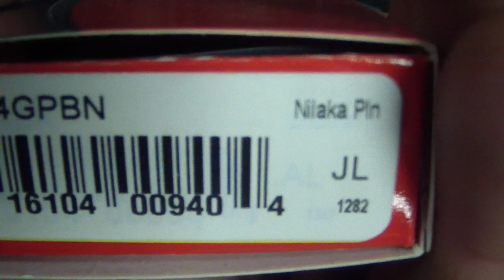TuffCF Hinderer, JYD, Quick Spyderco Nilakka Review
'Allelujah! Don't Bend! Ascend! playing in the background